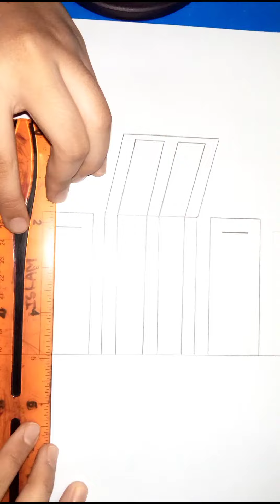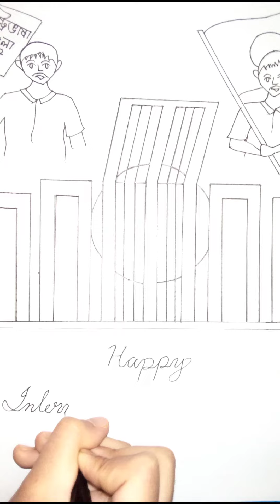Happy International Mother Language Day.....